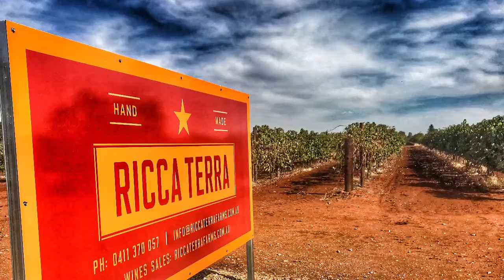The Story of Ricca Terra